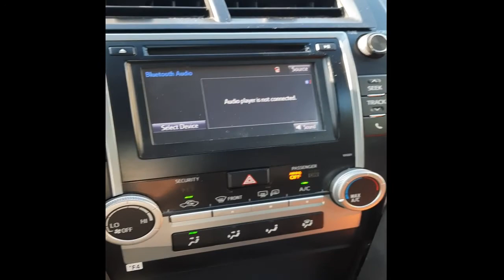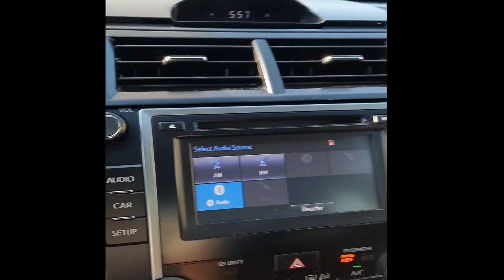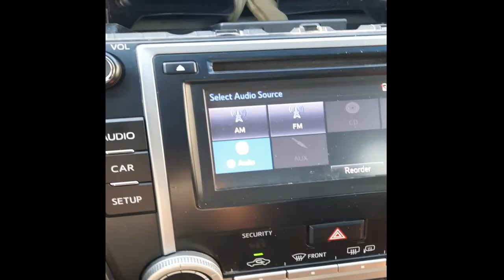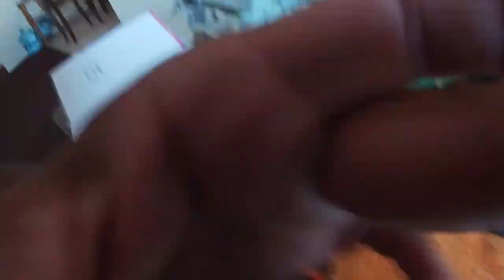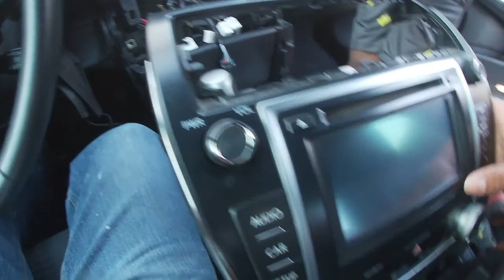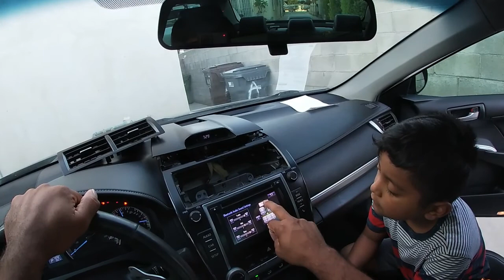COMO reparar la pantalla touch screen de un TOYOTA CAMRY 2014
en este video se muestra la forma mas fasil y economica de reparar la pantaya touch screen de un camry 2014